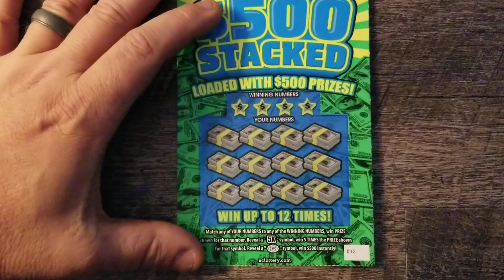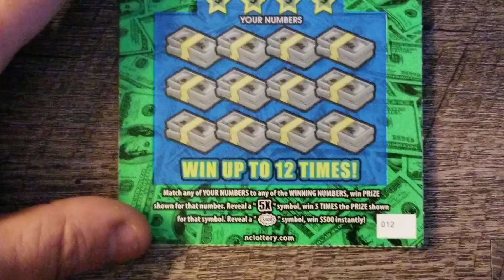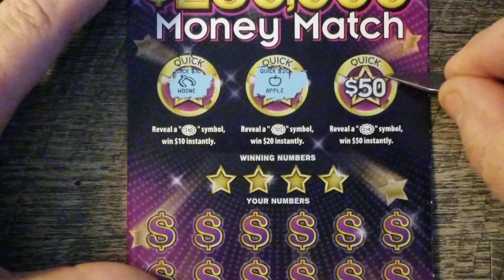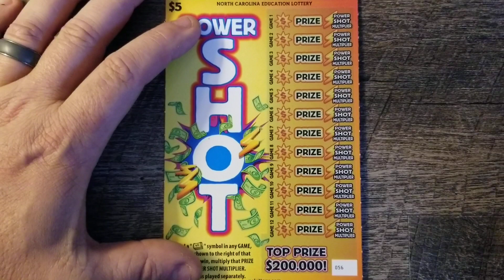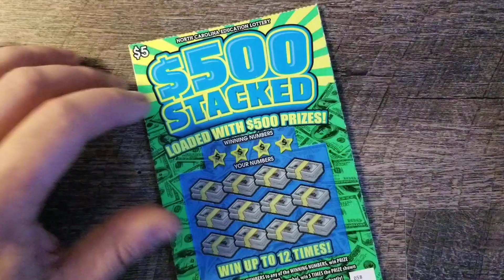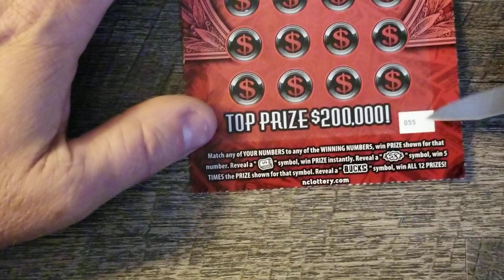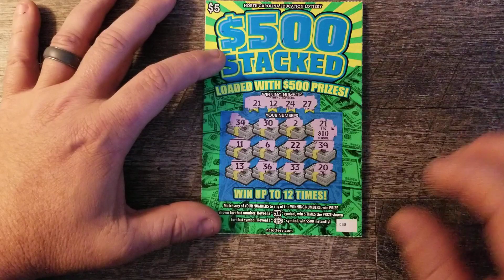🤞Will🍀 the ♣️$5 Tickets♦️ come♠️ through ❤Today👀😁